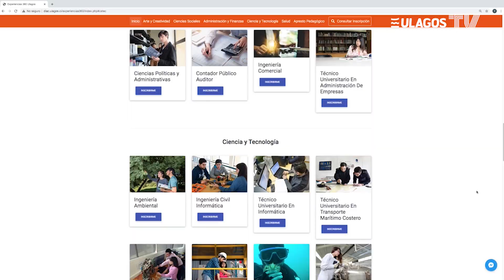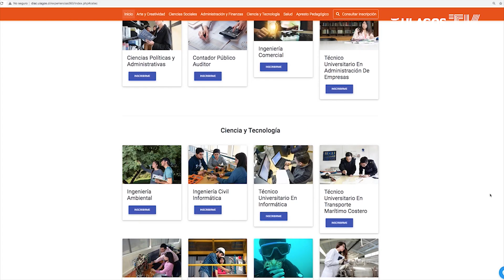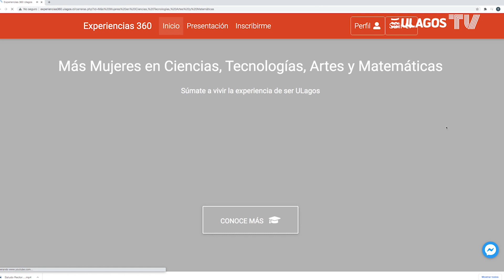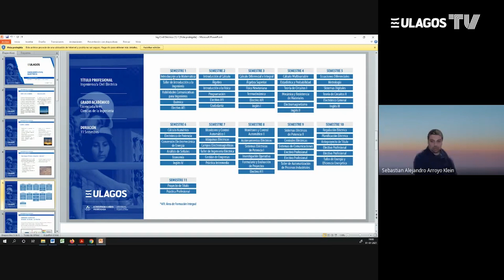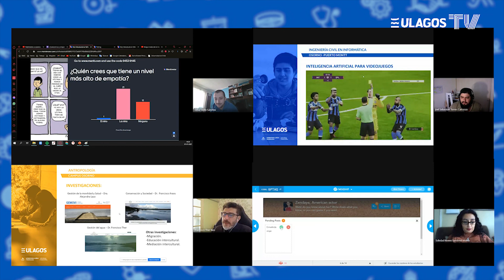Experiencia 360 ULagos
Con 1629 inscripciones Experiencia 360 se consolida como el evento de
mayor impacto para el proceso de Admisión de la ULagos.